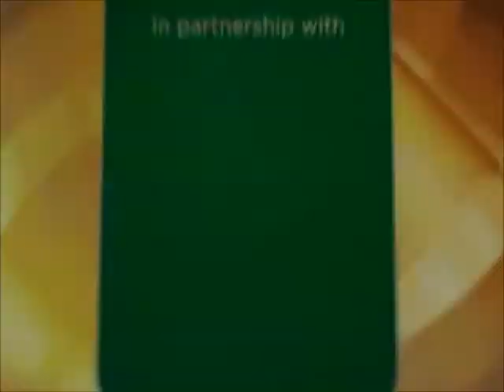RFP MoneyTalks TV Episode 1 (1/4)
Want to learn the essentials of personal financial planning? Join the RFP program and become Registered Financial Planner (RFP®).

What will I learn from the RFP Program?
Learn the essentials in personal financial planning such as cash flow, budgeting, time value of money, investment planning, insurance planning, taxation planning, estate planning, insurance planning, financial planning process and constructing a comprehensive personal financial plan.

How to become RFP®?
1. Complete the RFP® program
2. Pass the RFP® examination
3. Meet the minimum 2 year working experience
4. Agree to abide the RFP® Professional Code of Conduct

RFP Philippines is the premiere professional body of financial planners in the Philippines with over 600 active members and graduates to date from various industries.